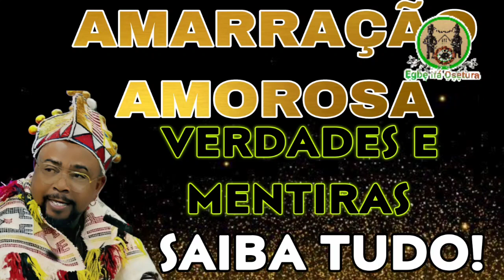TODA A VERDADE SOBRE AMARRAÇÃO AMOROSA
aqui vc vai saber o que ninguém te fala sobre amarração amorosa